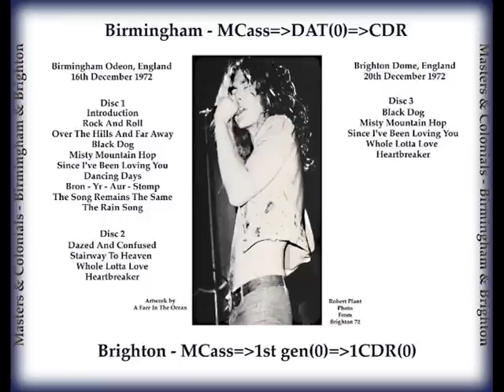Misty Mountain Hop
Brighton,
UK Brighton Dome

Black Dog,
Dancing Days,
Bron-Y-Aur Stomp,
The Song Remains the Same,
Rain Song,
Whole Lotta Love (medley incl. Everybody Needs Someone To Love, Let That Boy Boogie, Let's Have a Party, Mystery Train, Heartbreak Hotel, I Can't Quit You Baby, Going Down Slow),
 Heartbreaker.

This show is a real gem, sadly only a fragment. It was recorded by a teenager who had little money for cassettes, and he recorded over much of this concert later at a Rory Gallagher concert. What a terrible shame as it was an amazing concert by all accounts. In 1972 I was just a tender 15 years with a love of all things on the rock side me and a friend sat in New Rd outside the Dome ticket office for 5 hours queuing to get tickets for the show. On the night it seamed the crowd was made up of older couples (you know in there twenty's) from Sussex University with a far away look in there eyes and hand rolled smokes, come the start Zep rocked the room but seamed to get no reaction from the crowd until about a third way through the set when Robert swore at the room in general for there lack of input and from then on all I can remember is bodies music and sweat, a true night to remember! I had the day off from work for the gig and being a rabid Zepp fan, I thought i'd pop along to the dome in the afternoon just to see if I could catch the band arriving. Some lorries started to turn up and parked up outside the Dome. One of the drivers got out and came over to myself and my mate ( I can't remember his name.) and asked if we would like to help unload the trucks. What!!..are you kidding? Three hours later I was absolutely knackered. Suddenly the stage door opened and in walked Page and Plant closely followed by JPJ straight to the dressing room. No sign off Bonzo. I seem to remember that they were late because of fog and couldn't do a sound check. Showtime came and my friend and I were allowed to stand side stage to watch the gig. I can distinctly remember Bonzo kicking several shades of shit out of his bass drum during Song remains the same and Pagey playing his guitar over his head during Heartbreaker. It was awesome! After the show had finished we were helping to pack the gear away when BP fallon came up to us and asked if we would like to meet Page and Plant. OH MY GOD!!! We sat and talked to them for about 30 minutes and they were so down to earth and friendly not at all like you think your idols are going to be. But my overiding memory is of Bonzo after the gig. He had suddenly turned into Long John Silver and crashed through the stage door shouting "shiver my timbers!" The next thing I know he has driven one of the lorries on to the Dome lawns leaving a massive skid. He then got out of the truck and climbed on top of it still shouting "shiver my timbers" before running of into the night like a monkey on speed. I kid you not. All in all a great night